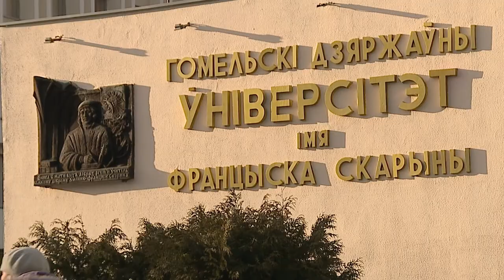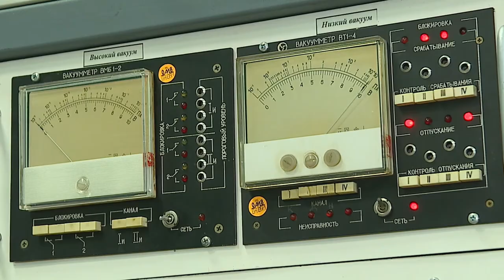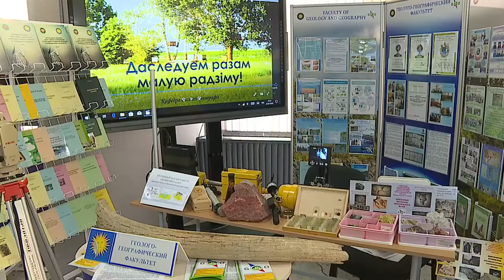27.01.2020 Диалог Демиденко О.М.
Гость-  Олег Михайлович Демиденко, проректор по научной работе ГГУ им. Ф. Скорины, доктор технических наук,  профессор.